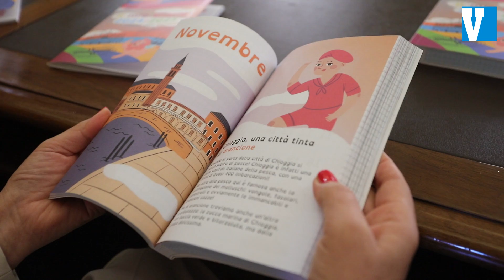Il diario scolastico della Voce: "E' un'iniziativa che parte da Rovigo e cresce"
Sessantamila bambini di tutto il Veneto, nelle province di Rovigo, Padova, Treviso e Venezia lo hanno già tra le mani gratuitamente come strumento di lavoro da settembre fino a giugno. Scoprono così anche come salvare l’ambiente e come scoprire tante curiosità che riguardano il nostro meraviglioso territorio. E' il diario scolastico 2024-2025 della Voce di Rovigo, che quest’anno si intitola “Tutti i colori del Veneto”, dopo Treviso e Padova è stato presentato oggi a Rovigo, nella prestigiosa sede di Palazzo Celio.

L'edizione 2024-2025 del Diario Scolastico "Tutti i colori del Veneto" è un omaggio alla bellezza e alla diversità del territorio veneto, raccontato attraverso i suoi colori: dal bianco delle Dolomiti all’azzurro del mare, dal verde dei Parchi all’oro dei mosaici. Pensato per gli studenti delle scuole primarie, il Diario è distribuito gratuitamente in diverse aree del Veneto, e coinvolge circa 60.000 alunni (oltre 9mila nella sola provincia di Rovigo).

L’iniziativa, realizzata con il patrocinio e il sostegno della Regione Veneto e dell’Ufficio Scolastico Regionale, gode del contributo (per l’edizione polesana) di Acquevenete, Ulss 5 Polesana, Ecoambiente, Polaris, Interporto Rovigo, Banca Adria Colli Euganei, Bvr Banca del Veneto Centrale, Parco Regionale Veneto del Delta del Po e Goletta Lab.

Il presidente di Acquevenete, l'onorevole Piergiorgio Cortelazzo ha spiegato: "Una scommessa vinta, il diario scolastico è un aiuto alle famiglie e un modo per raccontare alle giovani generazioni il nostro Veneto, lanciando messaggi di educazione civica. Da quando esiste il diario sono anche aumentate le richieste di interventi di Acquevenete nelle scuole per dare lezioni sul servizio idrico integrato. Il diario scolastico gratuito è oramai un'attesa da parte dei ragazzini".

"Noi abbiamo colto la sfida del titolo 'Tutti i colori del Veneto' - ha detto il presidente di Ecoambiente Pier Paolo Frigato - per raccontare perché i contenitori dei rifiuti hanno dei colori diversi e cosa questo comporta. La formazione delle giovani generazioni al rispetto dell'ambiente è fondamentale".

Il diario scolastico 2024/2025 sarà distribuito anche nella "scuola di Pediatria" dell'ospedale di Rovigo. L'Ulss 5, infatti, è un partner nella realizzazione dell'agenda e quest'anno, come ha spiegato Annalisa Boschini, delle relazioni esterne dell'azienda sanitaria "quest'anno abbiamo voluto concentrare il nostro spazio per parlare di corretta alimentazione".

"Vedere come facendo rete si possa dar vita a un prodotto che da Rovigo viene esportato in tutto il Veneto è per noi motivo di grande orgoglio, ha detto il ceo di Interporto Primo Vitaliano Bressanin. Gli ha fatto eco il presidente di Interporto Alessandra Ferrari: "Interporto è impegnata a fare impresa nel territorio rispettando l'ambiente e pensiamo che temi fondamentali come l'ambiente vengano veicolati ai più piccoli. Mantenendo la sua natura didattica e valido strumento di supporto ai docenti avvicina i ragazzini a tutte le tematiche importanti attraverso il gioco, gli stickers e le curiosità".
Resta in contatto e seguici sui nostri canali social
YOUTUTBE